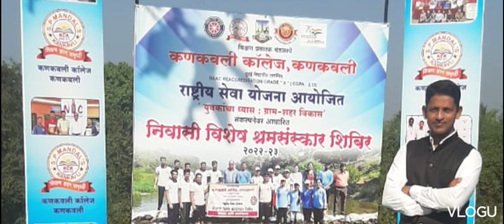NSS Camp First Day Video